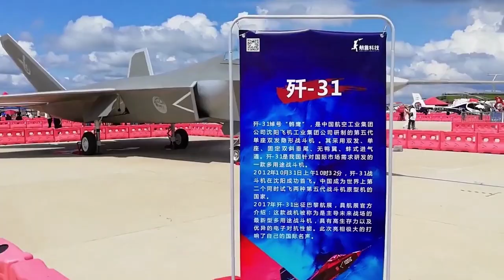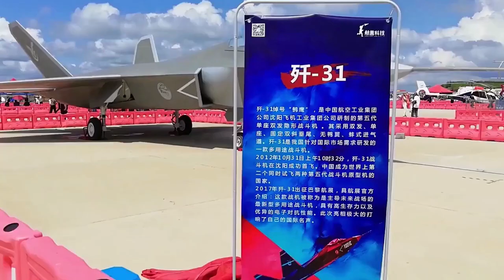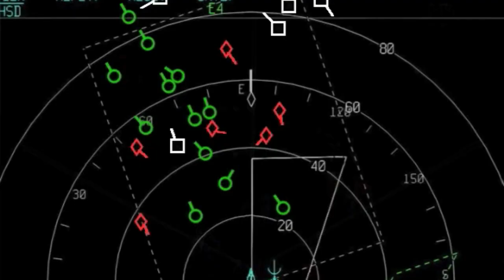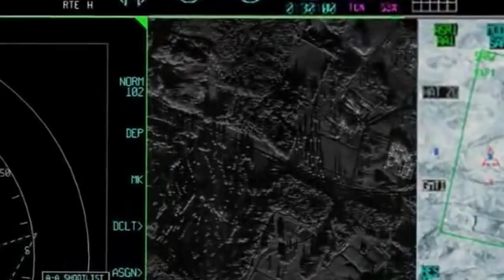J-35 / J-31 Chinese fighter update, From FC-31 to a real stealth fighter, combating US military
The J-35 is a Chinese stealth fighter currently in development, it is likely to become the first Chinese aircraft carrier borne stealth jet.

The J-35 is reported to be initiated by Shenyang Aviation Industry, aims at international market instead of Chinese Air Force or Navy at the beginning, which is not uncommon in Chinese military industry in recent years. The J-35 is based on FC-31 export fighter flew in Zhuhai Air Show. But most analysts believe FC-31 is only a demonstrator aircraft, not ready for foreign clients.

One main reason is the J-20 large size stealth fighter from Chengdu Aviation Industry, the main competitor of Shenyang, has secured Chinese Air Force contract, that leaves not much room for J-35 medium size stealth fighter in Air Force. But it is a totally different story in Chinese Navy, it is still building its latest Type 003 aircraft carrier, therefore the contract of carrier borne stealth fighter jet has not been concluded.

There is also suspicion that Chinese strategy planners would like to keep two major fighter jet suppliers, to keep competition in the industry. Shenyang is reported to be having difficulty developing its own advanced fighter jet, it has been working on Sukhoi 27 family for two decades, and then FC-31 export fighter which seems to experience at least two rounds of major design change. Many online sources indicated Shenyang is not capable of independently developing a stealth fighter, and Chengdu Aviation Industry have stepped in to push the J-35

Photo and video: Wiki common, Yangshipin site, Weibo Yangshijunshi, Zhuhaihangzhan site, Lockheed martin site, Northrop site